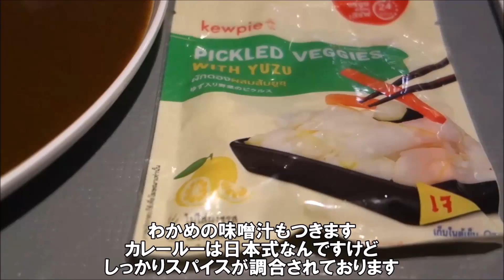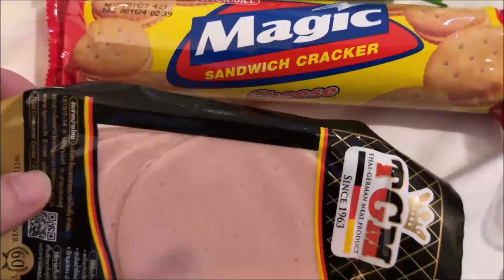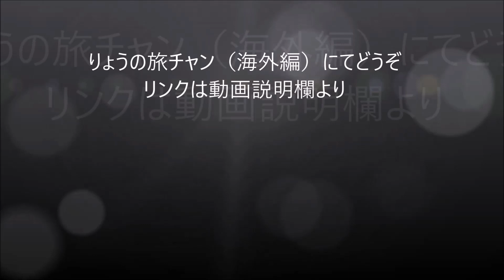【2023-24避寒旅44日目】テーメーカフェ店内リポート 女の子が手を振ったお相手は？道路で突然とうせんぼ！その訳は？ 海外旅は別のチェンネルで公開中！この動画説明欄リンクより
テーメーカフェ店内リポート 女の子が手を振ったお相手は？道路で突然とうせんぼ！その訳は？オンヌットのコスパええ宿に泊まると？

プロンポン エンポリアムフードコート SATOさとのカツカレー
（Gourmet Eats, Emporium 5th Floor）
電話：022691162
営業時間：10:00～22:00
定休日：無休

ロータス スクムビット50 （ロータス オンヌット）Lotus SuperMarket
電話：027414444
営業時間：6:00～23:00
定休日：無休

ソロ エクスプレス スクンビット 81 THB 803
1 x スーペリア ダブルルーム (Superior Double Room) 22 m2/237 ft2
オンヌット駅から500m、更にすぐ近くにはセブンイレブン、レストラン、マッサージ、美容院、
コインランドリー、クリーニングがあり、便利です。駅前もショッピングモールあり、生活しやすいです。
部屋は綺麗で広く、過ごしやすいです。金庫があるのも安心です。従業員も対応いいです。夜も静かでぐっすり寝れました
ボットは部屋に無く一階に　デポジット200 THB